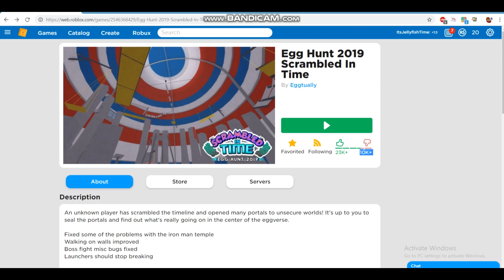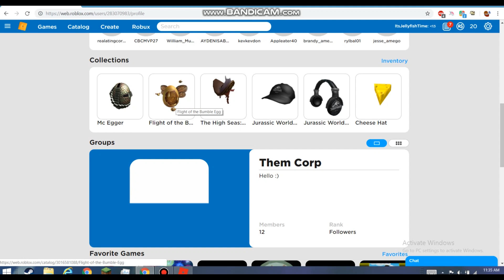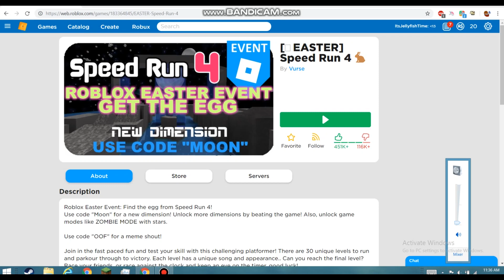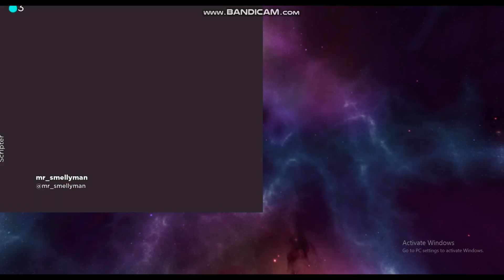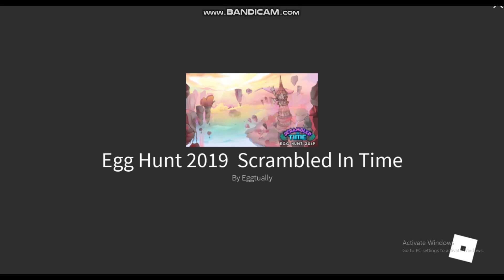Happy Easter! -- Roblox Egg Hunt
In today's video, I look for eggs and do a bunch of parkour! Have a happy Easter!